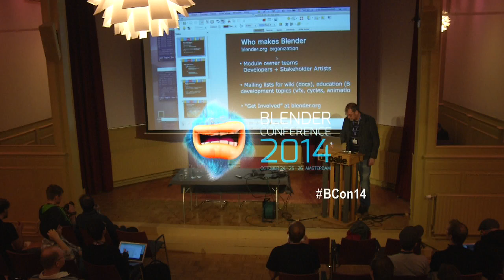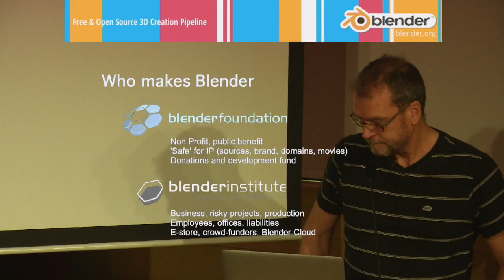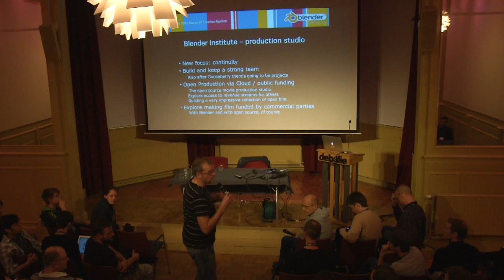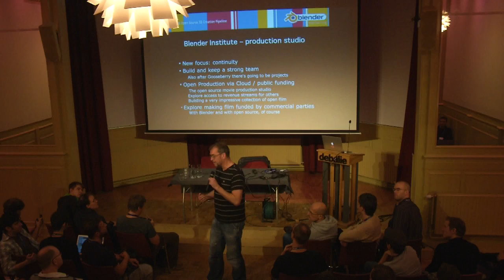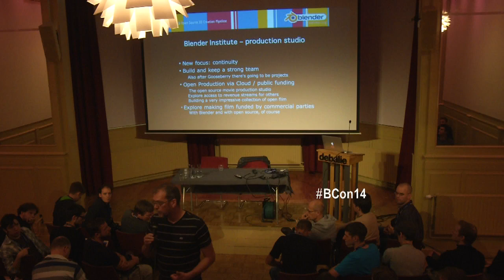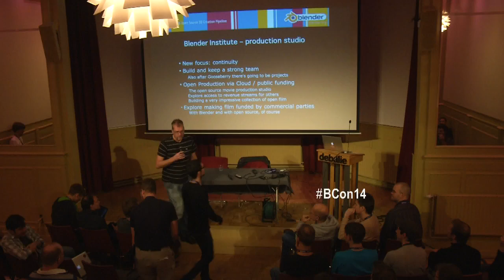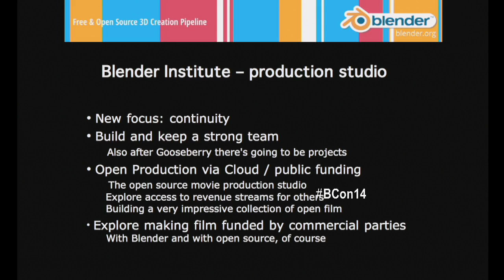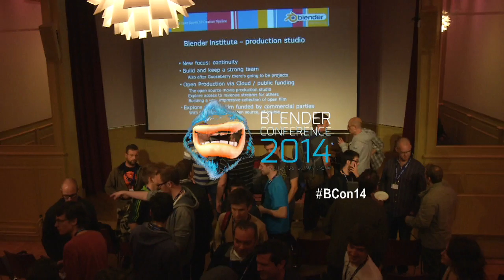Blender Foundation & Blender Institute - feedback - Ton Roosendaal